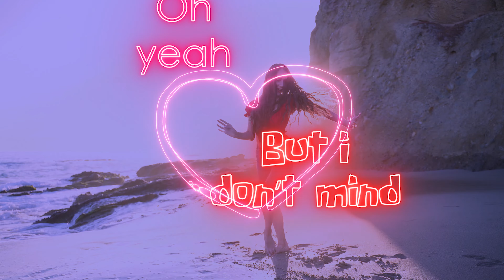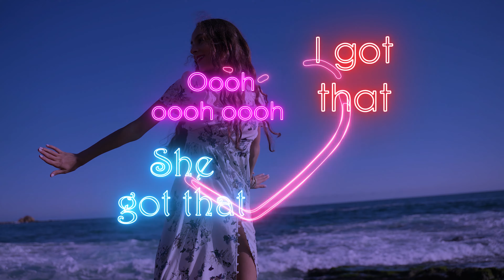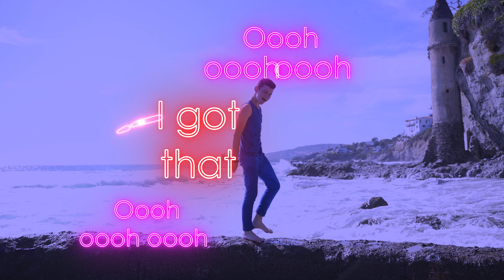Alexander James Rodriguez | BELLA LOQUITA [Lyric Video]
Made by popular request, the official BELLA LOQUITA Lyric Video is here ~ enjoy! xx

Song: Bella Loquita
Artist: Alexander James Rodriguez
Videographer & Editor: Brian Jara
Label: EMR Media Music

Song Produced by: Gemini Musiq and Liz Rodriguez
Songwriters: Alexander James Rodriguez, Rachel West & Liz Rodriguez
Final mix by: Gemini Musiq

Special thanks to: Misella Vishnevskiy.

"Bella Loquita" (Lyrics)

Baila mi linda
Bella loquita
La sirenita, de mi corazón

Bailamos juntos
Manos arriba
Así la vida, se vive mejor

Felt like lightning when you caught my eye.
So, mesmerized by you.
(oh yeah)
Wasn’t looking but you’re magnetized.
Was drawn in like a fool.

That gentle smile, and those wild eyes.
You’re dangerous.
(oh yeah)
But I don’t mind, the warning signs,

Baila mi linda
Bella loquita

Bailamos juntos
Manos arriba

She got that ooh ooh ooh
I got that oooh oooh oooh
We got that oooh oooh oooh
Vive mejor

Vive mejor

She’s a mystery a secret code.
I want to figure out.
(oh yeah)
Where she leads me, I am down to go.
No questions asked for now.

You’re dangerous.

Baila mi linda
Bella loquita

Bailamos juntos
Manos arriba

Vive mejor

Vive major

Vive mejor

Vive major